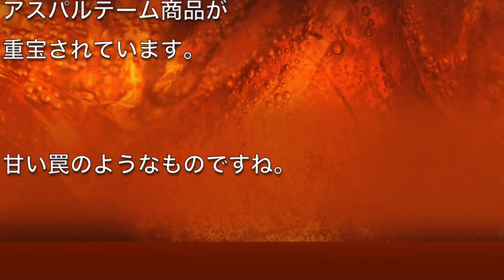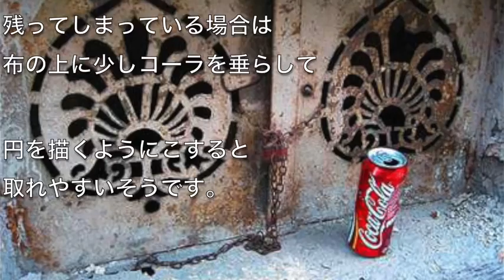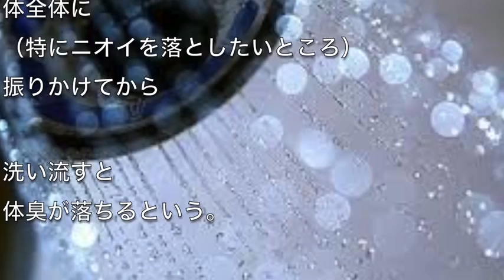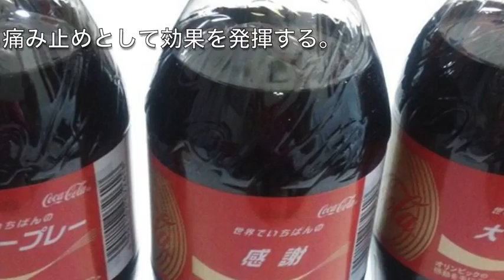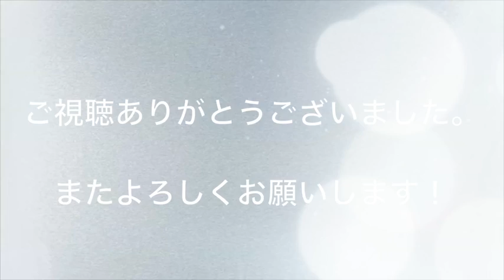【衝撃】コカ・コーラの意外な使い方TOP８！世界で行われている飲む以外のコーラの使い方が斜め上過ぎる！